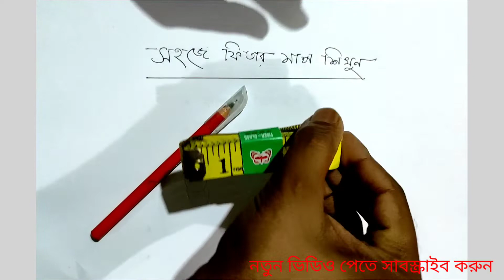সহজে ফিতার মাপ শিখুন